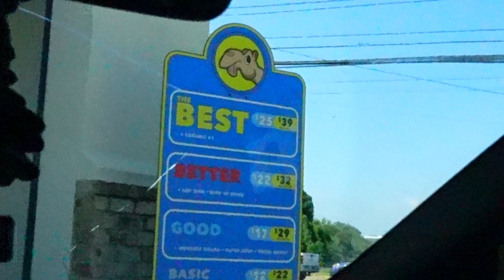Daily Life Of A College Student ( College Freshman ) * realistic *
This Is just a snippet of what you'll be seeing from now on!!!